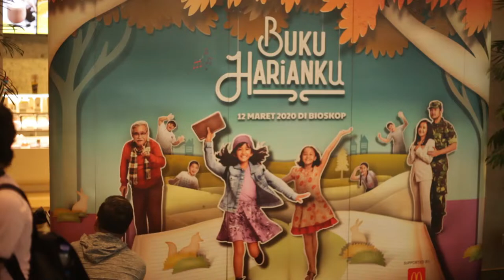Film buku harianku ( crew & cast )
film buku harianku film petualangan yang menyatukan keluarga yang dibintangi kila putri alam ,slamet rahardjo dwi sasono,widi mulia,gary iskak
bacun hakim , asta nur cahya ,ence bagus, wina marino, daffa,samanta,kayisa & fairel

 nonton bareng Film buku harianku ( crew & cast ) pengen tau keseruanya bisa klik di chanel perdy 4193